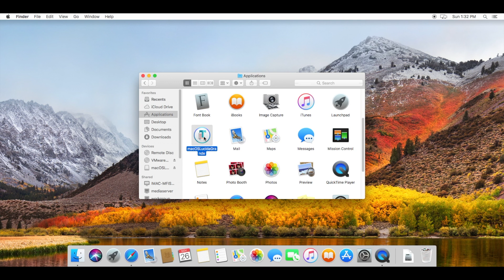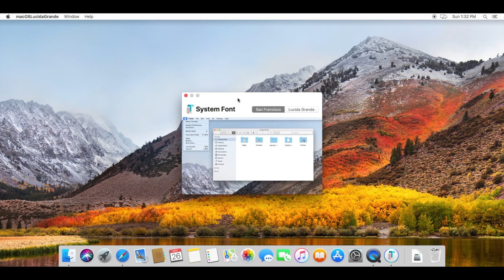Change System Font - Mac OS High Sierra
This video will show Mac users how to change the system font from San Francisco to Lucida Grande in macOS High Sierra

Outro Music
Snap by Bro Safari